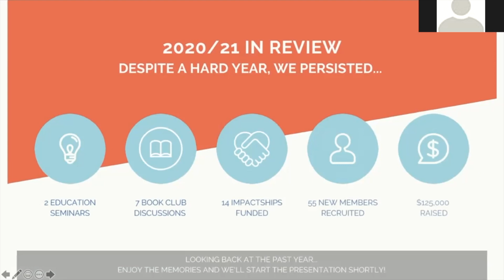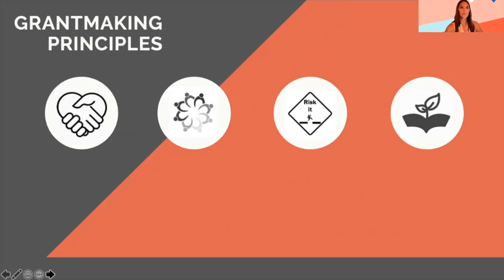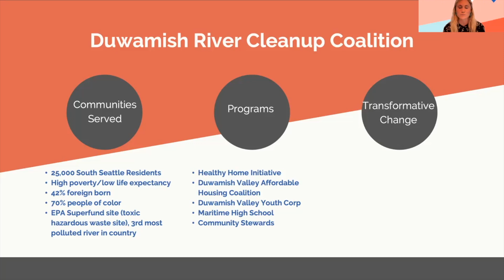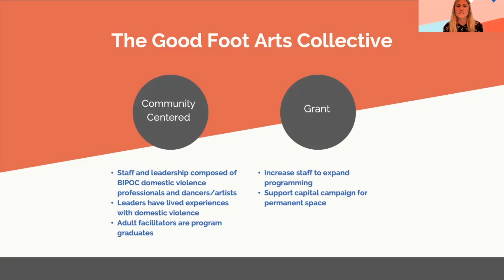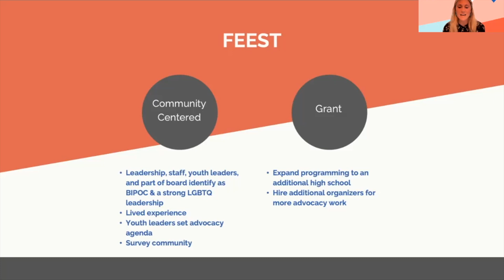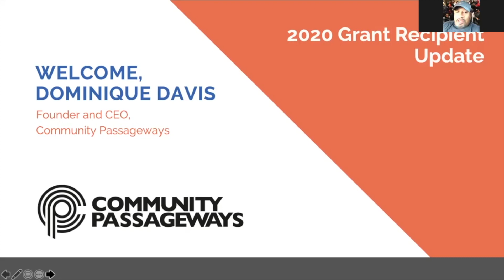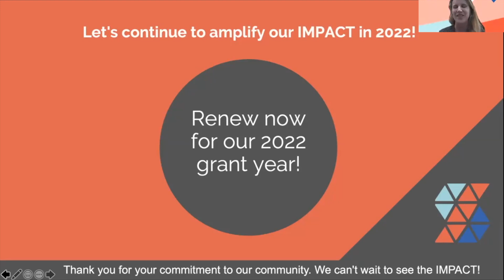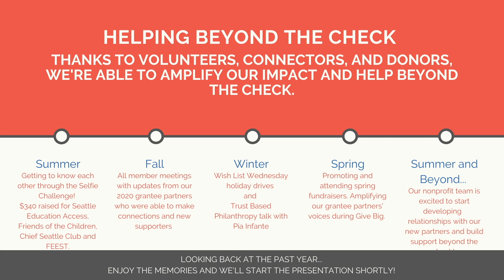2021 Annual Meeting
Welcome to our second Annual Meeting and vote! Watch to hear about 3 amazing, community-based organizations that are at the forefront of activism and systemic change in the Puget Sound. Get inspired and learn something new about our community!